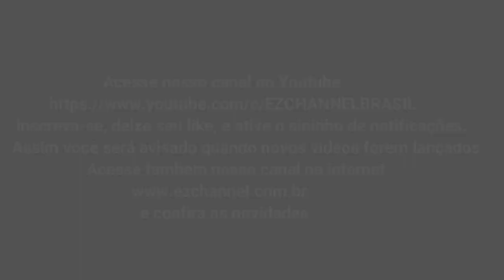Presidente Nenê - Uesp Carnaval 2023 - Sorteio da ordem dos desfiles das escolas de samba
Presidente Nenê da UESP, Carnaval 2023, @EZ Channel,EZ Radio, Dedinho Amaral,UESP, UESP 2023,Carnaval 2023, Matriz do Samba,Inova Bar, Grupo de acesso de bairros UESP 2023, Blocos de Fantasia, Carnaval da UESP é no EZ Channel, Carnaval da Vila Esperança é no EZ Channel, Grupo Especial de Blocos I, Grupo de acesso de blocos II, Grupo de Acesso de Blocos III, Brazil, Carnival, Sao Paulo City, Carnival in Sao Paulo City, street parade, Carnival block, Brazilian Carnival 2023,touring in Sao Paulo, Touring in Brazil, carnival season, lots of tourist are here in Brazil, The happiest  season,The happiest season. Carnival is here and the city is crowded. Lots of tourists are already among us! Let's  go to a Bloco de Carnival (or street carnival) to dance and have fun!, It is a special time the Brazilian Carnival, Burajiru no Kanibaru 2023, ブラジルのカーニバル 2023,Sanba, サンバ,Karneval von Brasilien 2023,Carnaval du Brésil 2023, Carnaval de Brasil 2023, Carnival i Brasilien 2023,  Carnaval van Brazilië 2023, Karneval av Brasil 2023,  karnifal albarazil 2023, كرنفال البرازيل 2023,